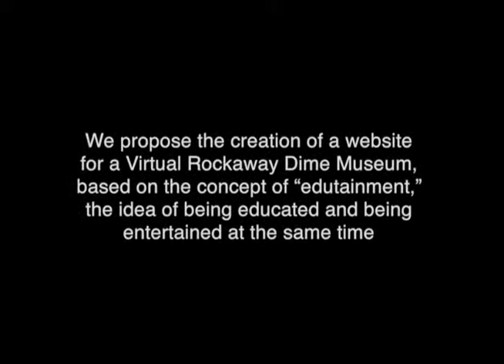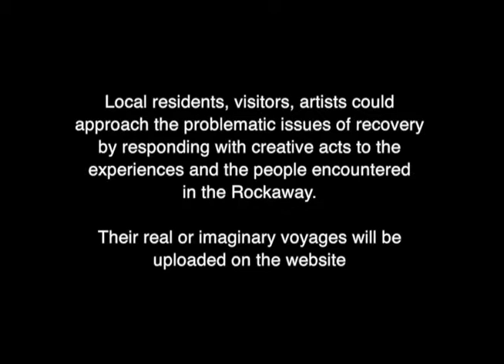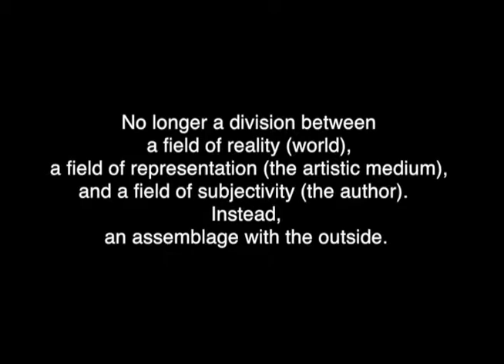Rockaway Dime Museum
This proposal is based on a video we made in Far Rockaway in 2008, FAR ROCKAWAY, A FILM FOUND IN THE SAND, and on our experience with the place & its inhabitants during the production of the video.